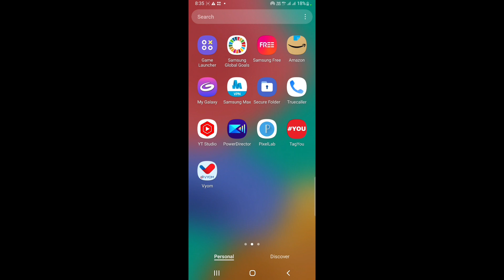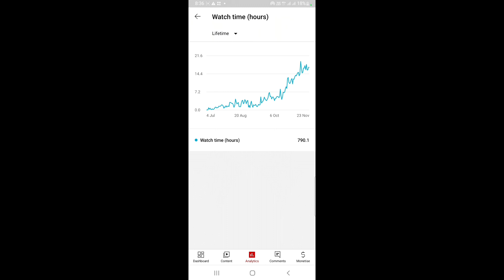How to Count Total Watch Time in Yt Studio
Your Qurries
how to check youtube channel watch time in hours
watch time not updated in monetization tab,how to solve youtube watch time not updating
how to solve watch time hour in monetization tab
how to fix watch time update problem in monetization tab
how to check youtube watch time 2021